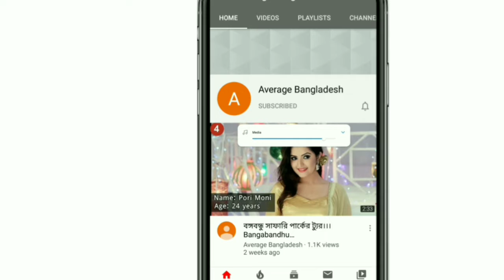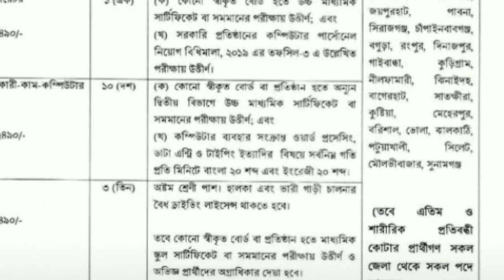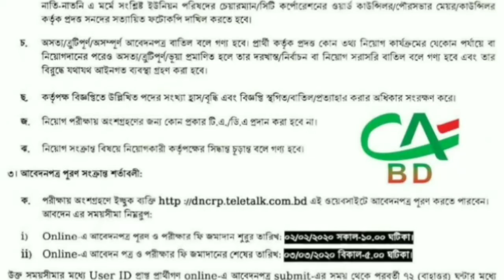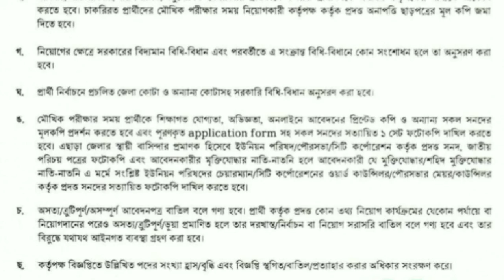জাতীয় ভোক্তা অধিকার সংরক্ষণ অধিদপ্তর নিয়োগ বিজ্ঞপ্তি 2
জাতীয় ভোক্তা অধিকার সংরক্ষণ অধিদপ্তর নিয়োগ বিজ্ঞপ্তি 2020 । All Creative BD । DNCRP Job Circular

জাতীয় ভোক্তা অধিকার সংরক্ষণ অধিদপ্তর নিয়োগ বিজ্ঞপ্তি 2020 । Average Bangladesh!  DNCRP

All_Creative_BD এই চ্যানেলে প্রতিদিন নতুন নতুন চাকরির নিয়োগ বিজ্ঞপ্তি দেওয়া হয়। আর এই চ্যানেলের তথ্যটি আপনার প্রিয়জনের সাথে শেয়ার করতে ভূলবেন না। ধন্যবাদ. জাতীয় ভোক্তা-অধিকার সংরক্ষণ অধিদপ্তর নিয়োগ বিজ্ঞপ্তি প্রকাশ। যারা সরকারী চাকুরীর প্রতি বেশি আগ্রহী তাদের জন্য বিশেষ সুযোগ। তারা ৬টি ক্যটাগরিতে প্রায় ১৮ জন লোক নিয়োগ করবে। ৪৪ জেলা থেকে আবেদন করা যাবে। সার্কুলারের বিস্তারিত নিচে বর্ণনা করা হলোঃ ১) পদের নামঃ হিসাবরক্ষক পদ সংখ্যাঃ ১ টি কাজের প্রকৃতি: ফুল টাইম। শিক্ষাগত যোগ্যতাঃ নিয়োগ বিজ্ঞপ্তি দেখুন। বেতন স্কেলঃ ১১,০০০-২৬,৫৯০/- ২) পদের নামঃ ব্যক্তিগত সহকারী পদ সংখ্যাঃ ১ টি কাজের প্রকৃতি: ফুল টাইম। শিক্ষাগত যোগ্যতাঃ নিয়োগ বিজ্ঞপ্তি দেখুন। বেতন স্কেলঃ ১০,২০০-২৪,৬৮০/- ৩) পদের নামঃ গবেষনাগার সহকারী পদ সংখ্যাঃ ২ টি কাজের প্রকৃতি: ফুল টাইম। শিক্ষাগত যোগ্যতাঃ নিয়োগ বিজ্ঞপ্তি দেখুন। বেতন স্কেলঃ ৯,৭০০-২৩,৪৯০/- ৪) পদের নামঃ ডাটা এন্ট্রি অপারেটর পদ সংখ্যাঃ ১ টি কাজের প্রকৃতি: ফুল টাইম। শিক্ষাগত যোগ্যতাঃ নিয়োগ বিজ্ঞপ্তি দেখুন। বেতন স্কেলঃ ৯,৩০০-২২,৪৯০/- ৫) পদের নামঃ অফিস সহকারী কাম কম্পিউটার মুদ্রাক্ষরিক পদ সংখ্যাঃ ১০ টি কাজের প্রকৃতি: ফুল টাইম। শিক্ষাগত যোগ্যতাঃ নিয়োগ বিজ্ঞপ্তি দেখুন। বেতন স্কেলঃ ৯,৩০০-২২,৪৯০/- ৬) পদের নামঃ গাড়ী চালক পদ সংখ্যাঃ ৩ টি কাজের প্রকৃতি: ফুল টাইম। শিক্ষাগত যোগ্যতাঃ নিয়োগ বিজ্ঞপ্তি দেখুন। বেতন স্কেলঃ ৯,৩০০-২২,৪৯০/- আবেদন শুরুঃ 02/02/2020 আবেদন শেষঃ 03/03/2020